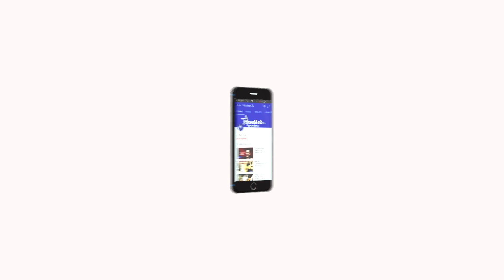நலம் தரும் யோகா - Episode - 88 | முதுவலி பிரச்சனைகள் தீர்க்கும் ஆசனம் | By Krishanan Balaji